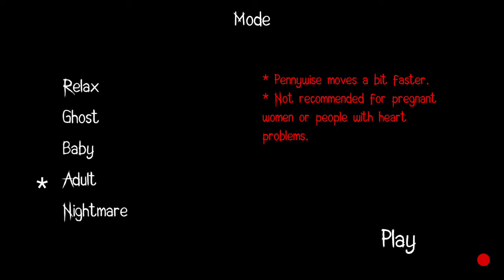IT (Fan Made Horror Game) HE KEEPS FINDING ME!!! 🤡🔨)) - part 4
How does he keep FINDING MEEEE!?!? 🤡🔨

Lol 😂